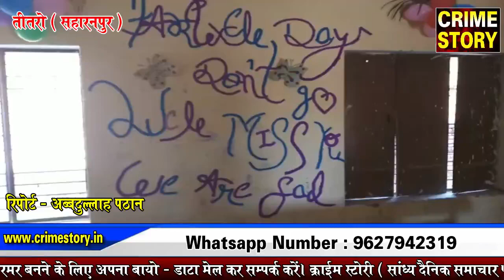सीनियर छात्रों को दी विदाई ...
काईम स्टोरी के लिए सहारनपुर के तीतरो से कैमरामैन सलमान खान के साथ सवांददाता अब्दुला पठान की रिपोर्ट I